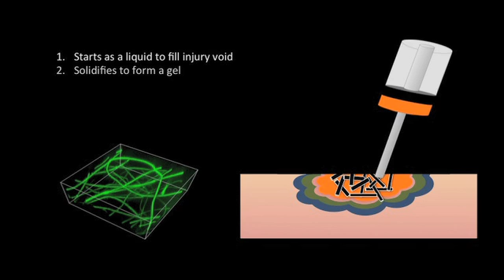Christopher Rivet: 2012 Lemelson-MIT Rensselaer Student Prize Finalist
Christopher Rivet has successfully married two powerful bioengineering technologies to develop a new method for delivering drugs directly to an injury site and jumpstarting the process of tissue regeneration. His innovation could be an important new tool in preventing paralysis resulting from spinal cord trauma, cancer, diabetes, or a host of other diseases.